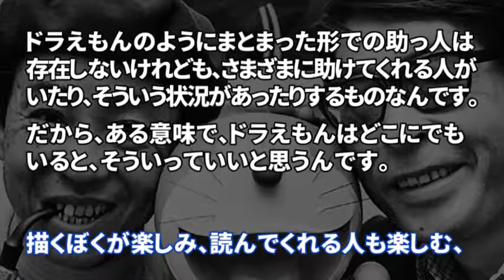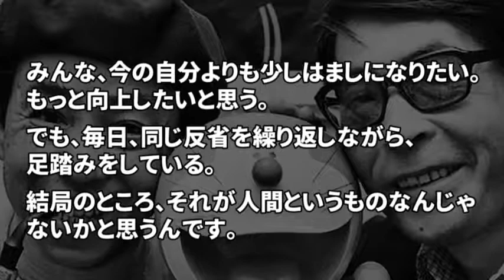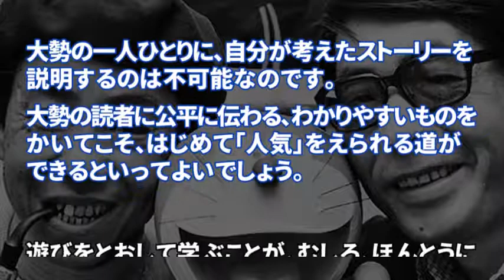藤子・F・不二雄先生の名言・迷言・暴言集 | 代表作 『ドラえもん』『パーマン』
藤子・F・不二雄先生の名言・迷言・暴言を厳選し、まとめてみました。